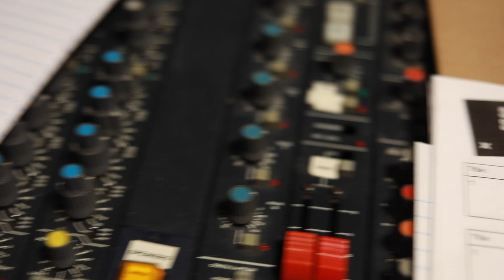"No Stopping Me" feat. Trek Manifest & Wedgewood Middle School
Featuring Trek Manifest & the voices of our WE, The Change group at Wedgewood Middle School. Each of the students helped write and even got to step into the booth to put their voices into the song while at Secret Studio. This song really embodies a strong positive message and a motto the students want to catch on like a wave. Listen now

"This is the wav!
There’s no stopping me
I over came too much
Now watch my walk speak
My voice is all me
All smiles
Despite whatever
Comes after me"

Produced by: Glenn Davis Audio
single art: Jantzen Ridenour
Video by: Tiera D. Photo